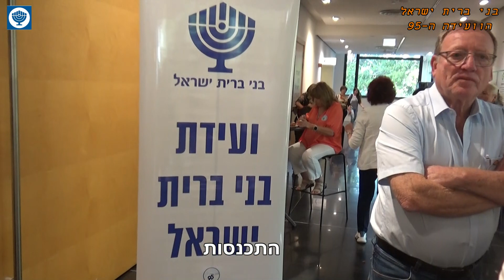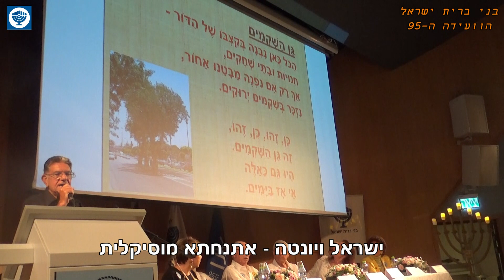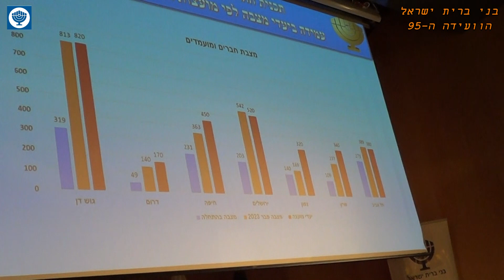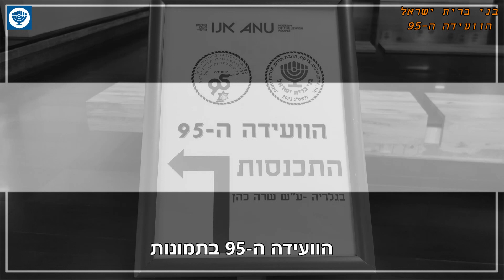Bney Brith Veida 2023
ארגון בני ברית ישראל קיים את הוועידה השנתית שלו במוזיאון אנו בתל אביב ביום שלישי 6 ביוני 2023. בוועידה השתתפו כ 220 צירים מלשכות בני ברית בכל הארץ. בתחילת הוועידה התקיים טקס הדלקת מנורת בני ברית המסורתי. הוקרנו ברכות של נשיא מדינת ישראל, ראש העיר תל אביב, ומנכ"ל בני ברית העולמי. השנה זו היתה וועידה בוחרת שבה נבחרו בעלי התפקידים העיקריים בארגון. כמו כן אושרה רשימת שינויים בחוקת הארגון ואושרו הדו"חות הכספיים של בני ברית לשנה החולפת. זהו הסרט הרשמי של ועידת בני ברית.